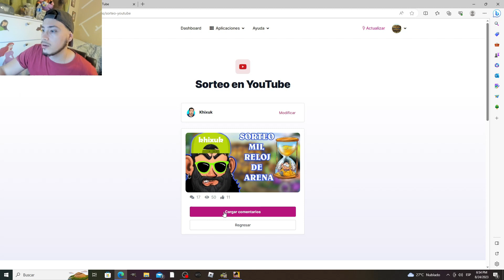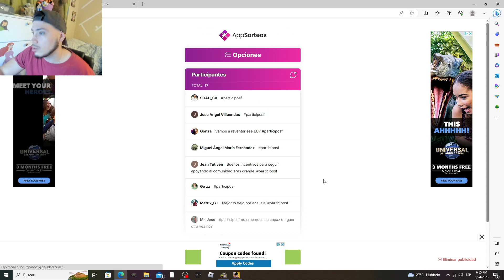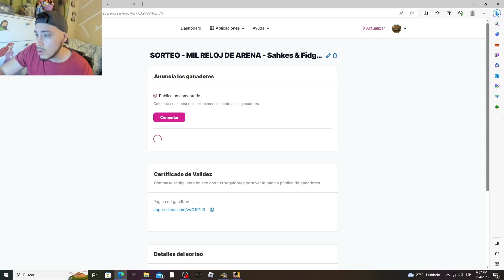GANADOR DEL SORTEO MIL RELOJ DE ARENA - Shakes & Fidget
Hola a todos y felicidades al ganador del sorteo, recordad poner su nombre de discord en los comentarios para darles el premio